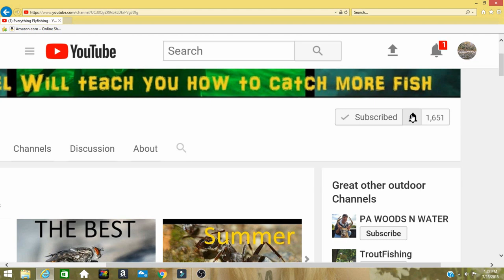She is back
As the title says Tracy hits the water for first time since hospital. And we was there to share this with you.